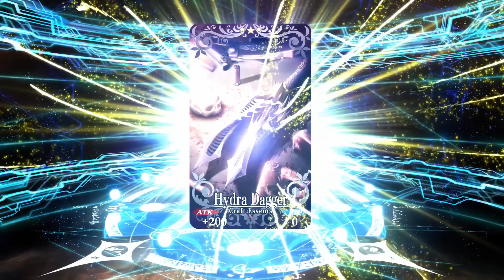FGO NA -2nd Anniversary- GSSR Banner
I stream on Twitch! Come hang out with me ^.^

- pls no Arjuna or Orion pls no Arjuna or Orion pls no Arjuna or Orion pls no Arjuna or Orion pls no Arjuna or Orion pls no Arjuna or Orion pls no Arjuna or Orion

Also good luck on your rolls guys!